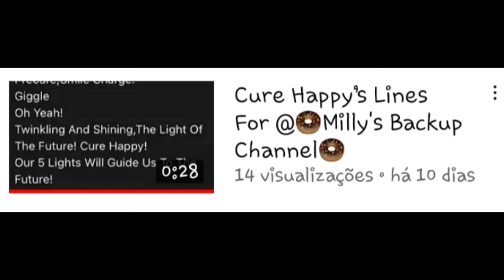@S1LLY_P1NKU_L0V3R,Im Not Trying To Be Rude(Inspired)